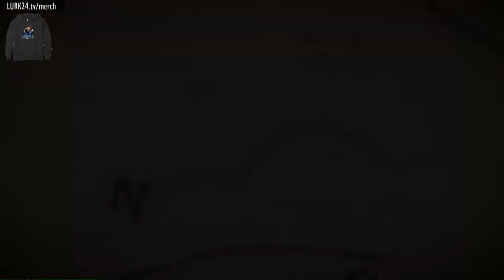3+ hours of Relaxing Chill Motivation: Arthur bonding with his horse (Tennessee Walker)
3+ hours of Relaxing Chill motivation: Arthur bonding with his horse (Tennessee Walker)

🤩 Socials
Gear used:

Gaming PC
* Core i7-9700K
* Geforce RTX 2080 Super

Upgrades:
Samsung 970 Evo Plus 2TB
Elgato 4K60PRO MK.2 (cam)
Elgato HD60PRO (game)
Elgato Stream Deck XL
Corsair K68 RGB Mech
UPS / Battery Backup

Mic:
Shure SM7B
GoXLR Mixer
Mogami Gold
Rode PSA1

Cam:
Sony FDR-AX700 (main cam)
Logitech C922 (reality cam)
GoPro Hero 8 (mobile cam)